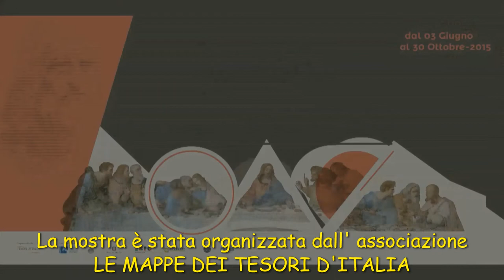Vincenzo Zitello Musica rinascimentale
Musica rinascimentale durante la Mostra di Leonardo Racconta il Cenacolo expo Milano 2015